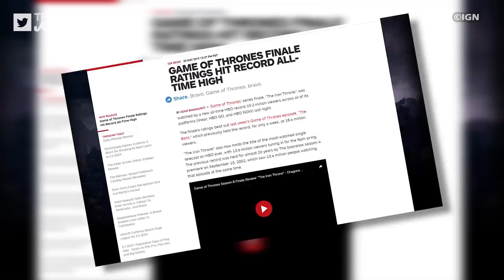10 Most Tyrannical Video Game Rulers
Don't blame me. I voted for Kodos.

VO: Peter Austin
Script: James Jenkins
Video Editor: Terry Anstiss

All Podcast Links:
- Acast: